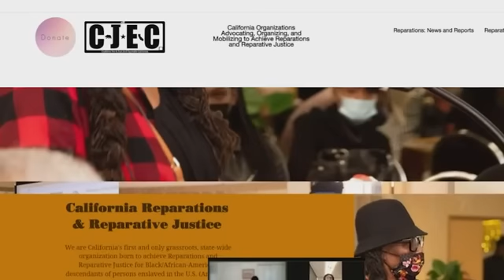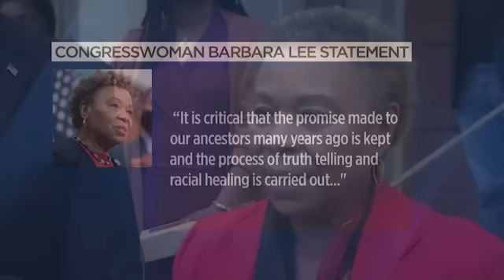CA: Task force approves reparations proposals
The state reparations task force approved recommendations for a final proposal to be delivered to state lawmakers this summer.